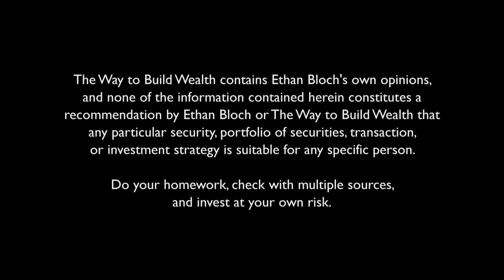#7 - Most Powerful Force in the Universe: Compound Interest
Now that we&rsquo;ve covered Inflation and Time it is important to bring Compound Interest into the mix, the most powerful force in the universe according to Albert Einstein.